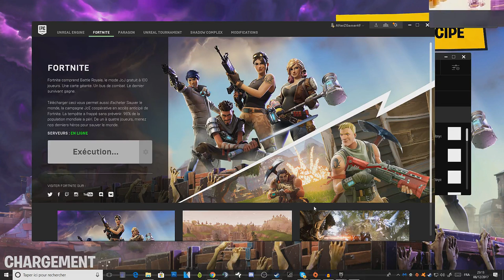LE KARMA ... - Funny moments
voici la définition de karma ... x) je l'ai bien cherché aussi xD